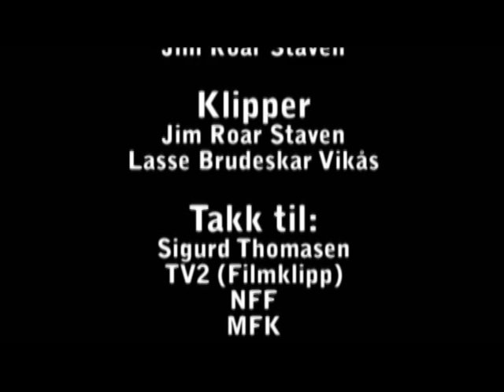mFK Dokumentar om Brann kampen:p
Dålig kvalitet da:P

ellers så vart ikke akkurat dokumentaren det i trodde den skulle bli